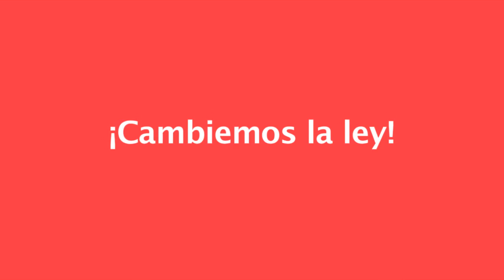7 de octubre: recogida de firmas ILP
El 7 de octubre tendrá a lugar una recogida de firmas para al iniciativa legislativa poñpular para promulgar una ley que recoja la dación en pago con carácter retroactivo, paralice los deshaucios y recoga la figura del alquiler social. Desde que comenzó la crisis se han ejecutado más de 500.000 deshaucios en España. Gracias al incalculable esfuerzo de las diferentes plataformas de afectados por la hipoteca y asambleas del 15M se han coseguido parar 400 deshaucios, pero necesitamos una ley que prohiba que familias enteras se queden en la calle por motivos ajenos a su voluntad. El 7 de ocutubre todas a firmas.